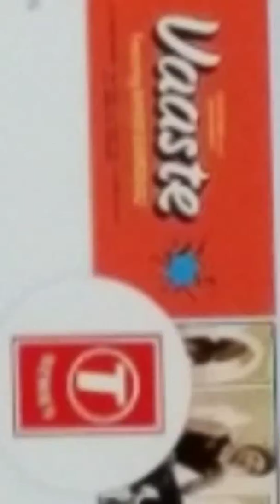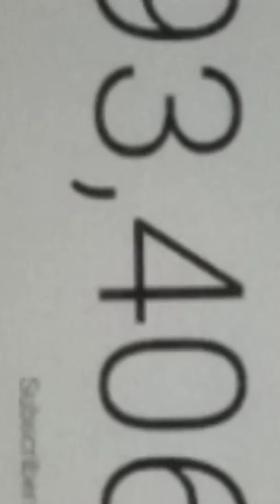Pewdiepie eats dry ass carb nut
Let's die